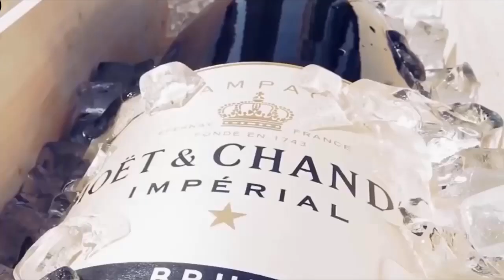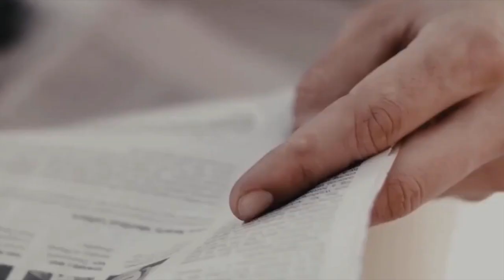BILLIONAIRE Luxury Lifestyle 💲 [Billionaire Entrepreneur Motivation] #70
- You deserve to live a lifestyle you always wanted to, do things what you like, buy things you dreamed off and visit places you admired. But most are unable to do so because of lack of finance.
What if I give you a full proof method to gain financial freedom? You have put some efforts and very small investment and then no one can stop you from living your dream life.

Experience the luxurious lifestyle of Billionaires. This is a powerful motivation for entrepreneurs! Experience the luxury cars, homes and lifestyle and get to know what it's like being one of the mega-rich!